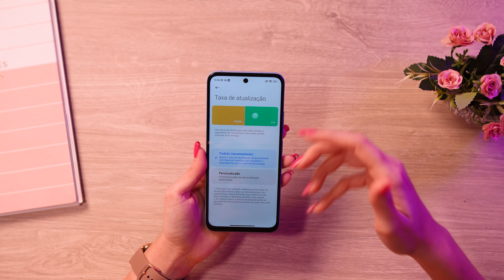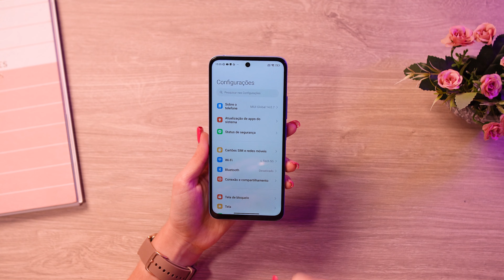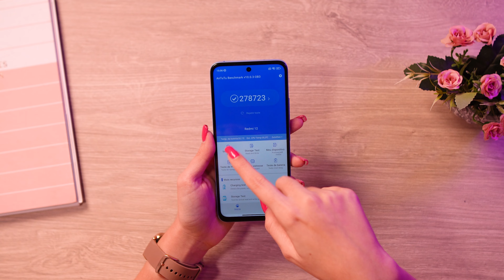O BARATINHO! Redmi 12 VALE a PENA?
➽ Redmi 12
4/128GB ➽ (Promoção)

Poco X5 PRO ➽
Redmi Note 12 PRO ➽
Redmi Note 11s ➽
Redmi Note 12 ➽
Redmi 12C ➽
Galaxy A14 5G ➽